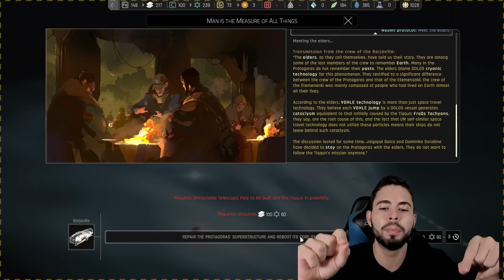DESCOBRIMOS QUE TALVEZ NOSSO FIM ESTÁ PRÓXIMO? 🚀 - Ixion #10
Nessa primeira série de Ixion iremos tentar gerenciar a nave espacial que a humanidade tinha como esperança e acabou sendo a causa de seu fim. Agora teremos a missão de tentar salvar a humanidade enquanto criamos uma civilização espacial e exploramos as mecânicas do jogo para garantir a segurança e progresso de nossa tripulação!

Autorizado pela DOLOS AEC, você guiará a estação espacial Tiqqun em uma perigosa jornada para encontrar um novo lar para a humanidade. Infraestrutura da estação, gerenciamento populacional, exploração, sobrevivência, essas responsabilidades cabem a você. Você encontrará esperança lá fora no escuro? Boa sorte Administrador.

🎬 RECURSOS
 Edição de vídeo: Adobe Premiere CS6
Edição de Imagem: Photoshop CS6
Gravação de vídeo: Xplit Gamecaster, Mirillis Action, OBS
✅ HASHTAGS DO CANAL: